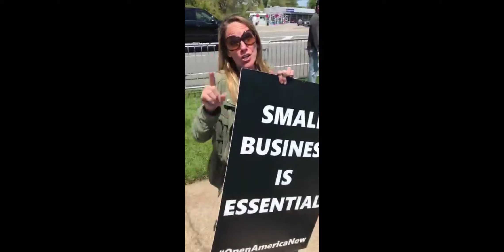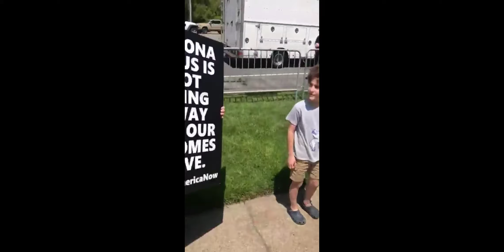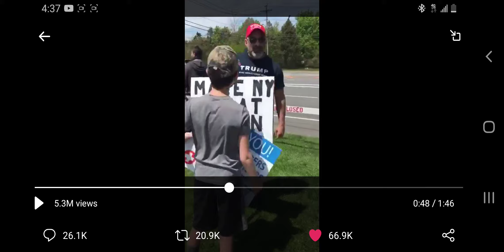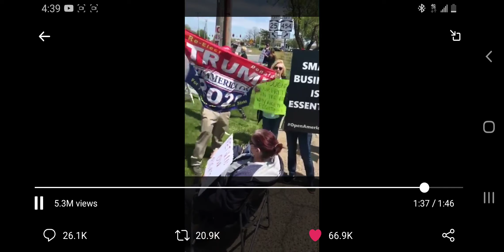The Amazing Americans of Long Island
Youtube will NEVER monetize this channel but if you feel like tipping...

$MisterJae81